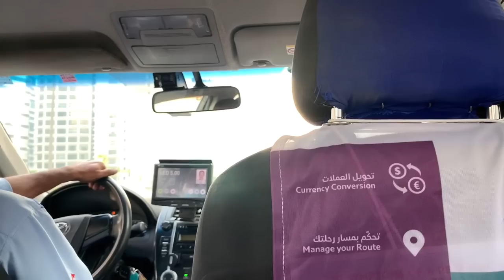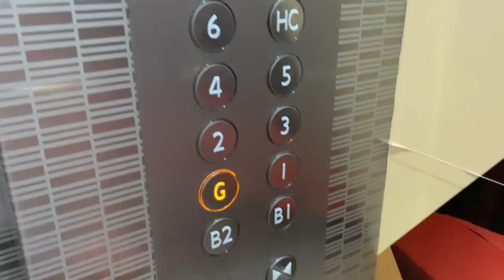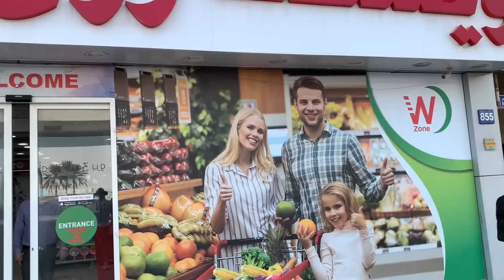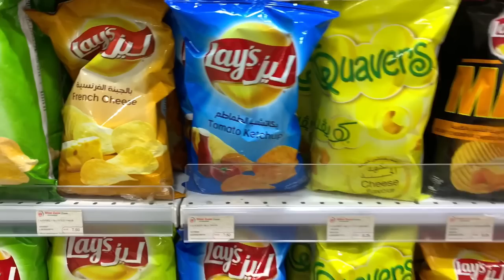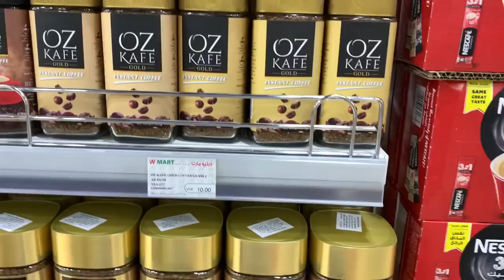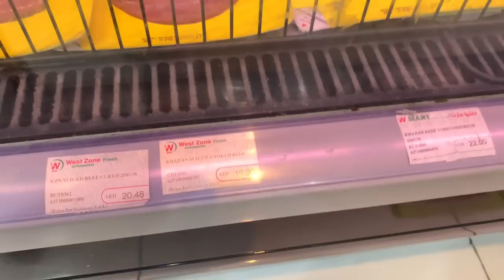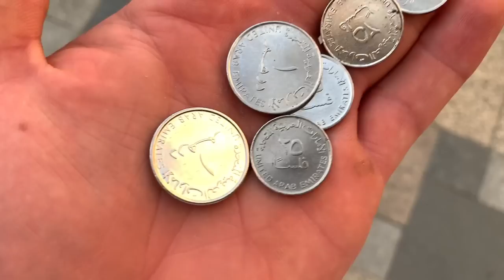DUBAİ DE İLK GÜNÜM! Yolda geçen LÜKS ARABALAR | MARİNA BEACH | Yacht Rental | Yerel Yemekler | SOKAK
Dubai sokaklarında yürümece! Yat limanı , marina , yerel dubai yemekleri arap yemekleri lübnan yemekleri DENK GELDİĞİM LÜKS ARABALAR! market fiyatları... İYİ SEYİRLER ! İNSTAGRAM @vanneyildirim